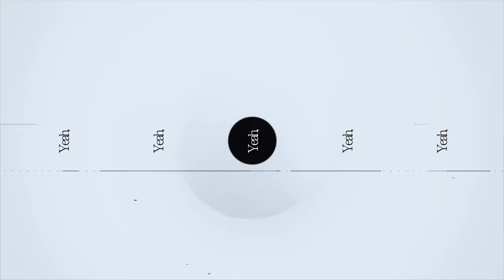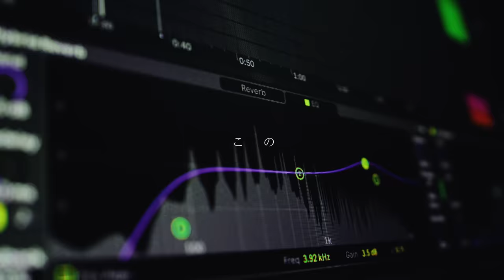【MV】Trust Nobody / cozmez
「Paradox Live - Road to Legend - Round2」最終戦が開幕!!
"TRUSTをテーマに激突する2チームから、cozmezの最新曲「Trust Nobody」を公開!!
それぞれの信頼を胸に、勝利を手にするのは＿＿。

【MV】
Director：Miki Takahashi

➡📱投票へのご参加は
ファンコミュニティアプリ「Paradox Tribe」から!!

💿CD発売情報💿
Paradox Live - Road to Legend - Round2 "TRUST"
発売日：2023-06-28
価格：￥2,200（税抜￥2,000）
品番：EYCA-13815

💽収録内容
01.Trust Nobody / cozmez
作詞：GASHIMA from WHITE JAM 作曲：Casa Milà 編曲：Casa Milà

02.喝采 - Leave It To Me - / 悪漢奴等
作詞：心之助＆Mt' from WAYZ 作曲：Casa Milà, 大志 編曲：Casa Milà

03.Voice Drama "TRUST" Part1
04.Voice Drama "TRUST" Part2